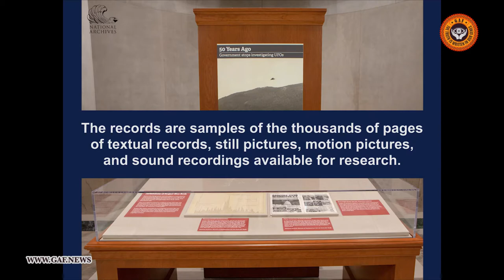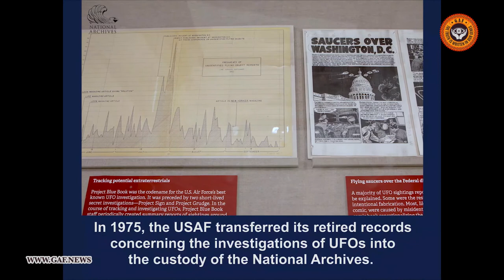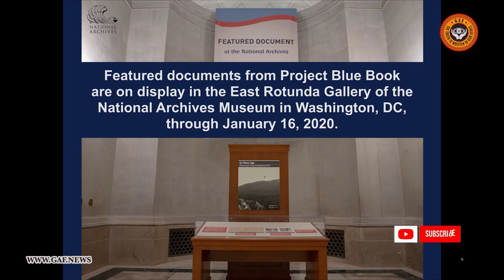US National Archives: UFO Project Blue Book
For more than 20 years, the U.S. Air Force documented and analyzed UFO sightings through Project Blue Book, which launched in 1952. The National Archives Museum in Washington, DC is presenting UFO files from Project Blue Book in the Featured Document gallery through January 16, 2020.